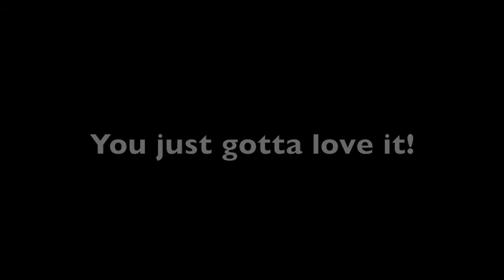Flintlock in Heels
Erin Frantz- wife of Natural Pursuit Outdoors founder Tyler Frantz- shoots a Lyman 50 caliber flintlock muzzleloader for the very first time. Not too shabby considering she does it in high heels!